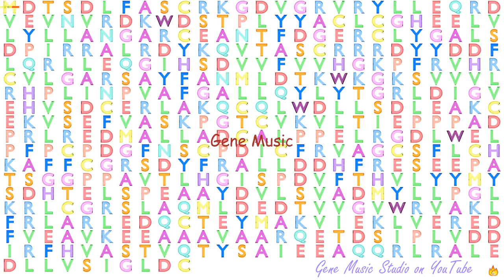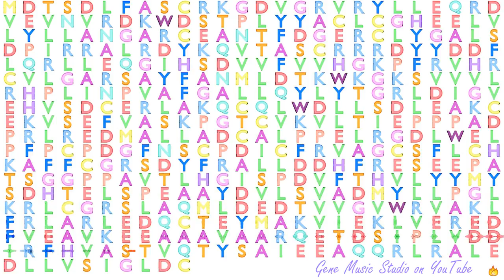Gene Music using Protein Sequence of ABTB1 "ANKYRIN REPEAT AND BTB (POZ) DOMAIN CONTAINING 1"